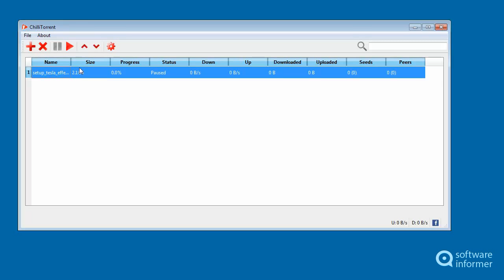Let's have a look at ChilliTorrent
ChilliTorrent is a simple, neat and free BitTorrent client. ChilliTorrent2 is developed by Affsbay.